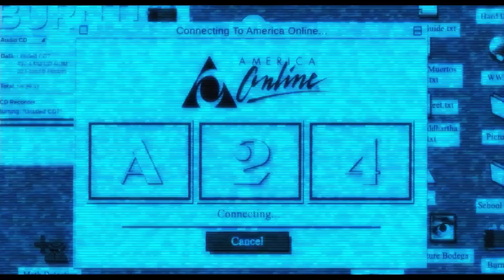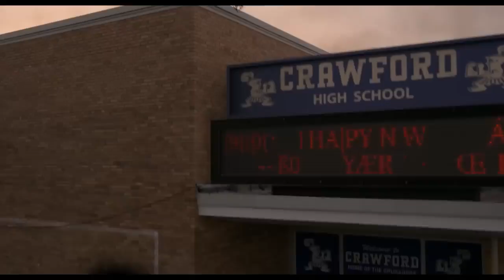Y2K Official Trailer (2024) - Jaeden Martell, Rachel Zegler, Julian Dennison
Check out the official Y2K Trailer starring Jaeden Martell, Rachel Zegler, Julian Dennison

UK Release Date: December 6, 2024
Starring: Jaeden Martell, Rachel Zegler, Julian Dennison
Directed By: Kyle Mooney

Synopsis: Two high school nobodies make the decision to crash the last major celebration before the new millennium on New Year's Eve 1999. The night becomes even crazier than they could have ever dreamed when the clock strikes midnight.